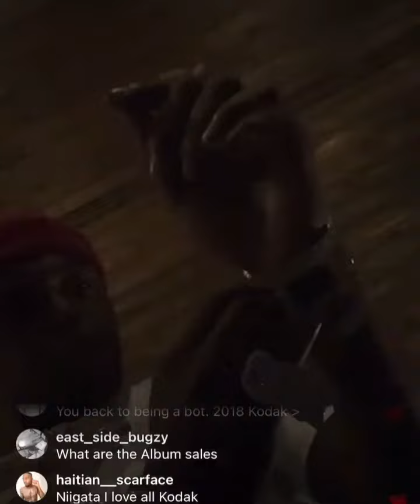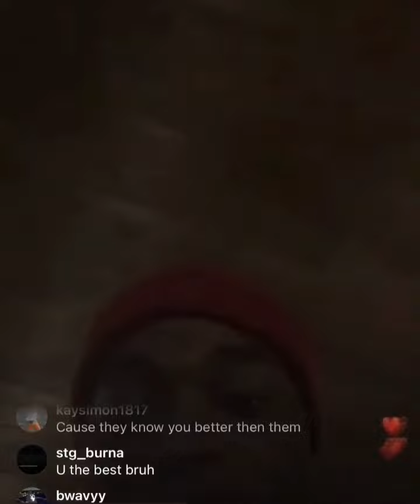kodak black speaks his mind on what 21 savage tweet